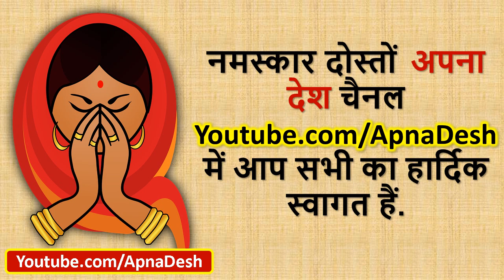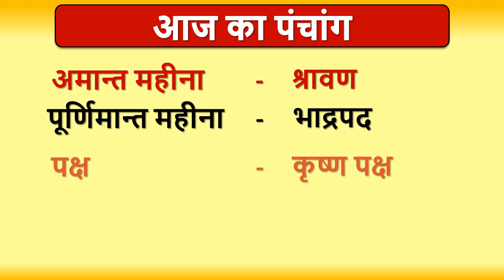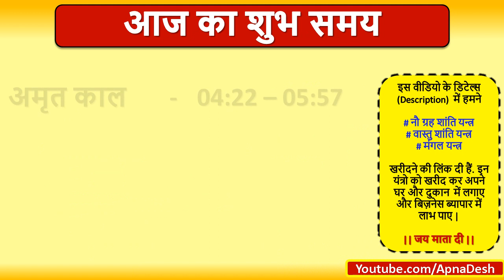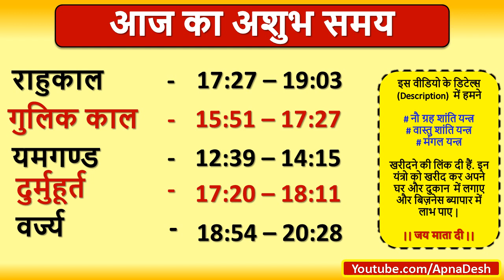Aaj ka Panchang, Choghadiya, Shubh Muhurat Aaj ki Tithi in hindi 16 August 2020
Aaj ka Panchang, Choghadiya, Shubh Muhurat Aaj ki Tithi in hindi 16 August 2020 । जानिये आज के शुभ मुहूर्त का समय और तिथि । शुभ मुहूर्त । AajKaPanchang। AajKiTithi । choghadiya | dainikpanchang। Panchang। पंचांग । Rahukaal। Tithi। Aaj ka choghadiya in hindi । SundayPanchang।पंचांग

Teachers Day Pop Up Cards Teaser | Teachers Day - 5th September - YouTube
How to make Pagri for Laddu Gopal in Diwali /Ganapati | Making of Paagh / Pagg | ठाकुर जी की पगड़ी